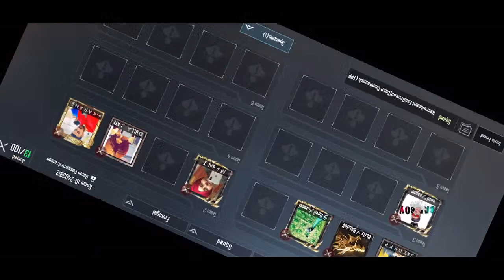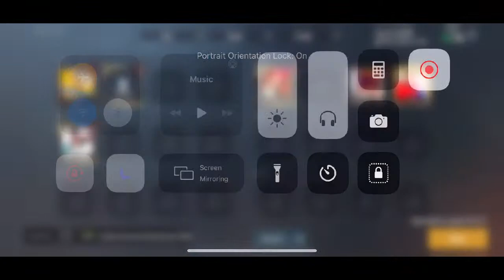🛑Hail Free Daily Customs Live🛑| Hail Officials | PUBG Mobile Live| Pushing Limits| Improving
( For Free Daily Custom Live Rooms )

Name : ARUN MAAN

🎮 Phone : IPHONE XR [ 🖖 4 Finger + SCOPE ON GYROSCOPE ]

🎧 EarPhone : JBL with Lightning Connector

💴 TOP Donators 💴

1- Darkness = ₹800

►Respect Moderators.